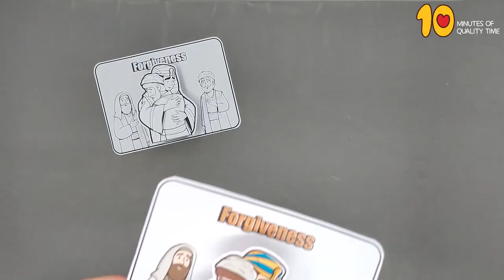Joseph Forgives His Brothers 3D Craft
- Crayons
- Scissors
- Glue